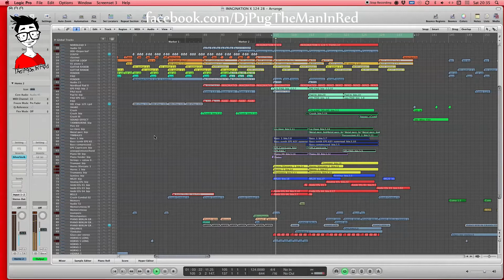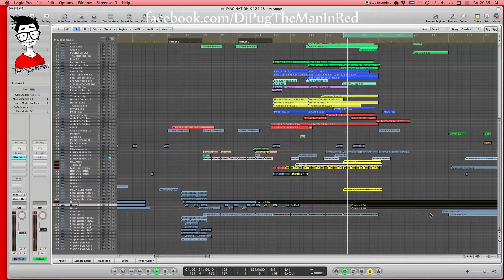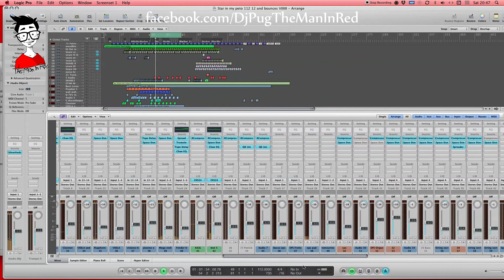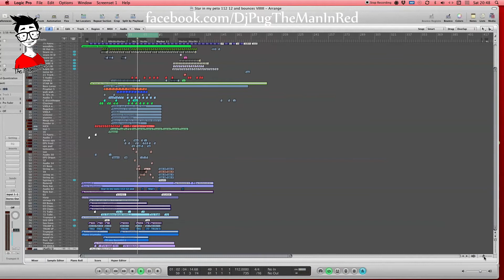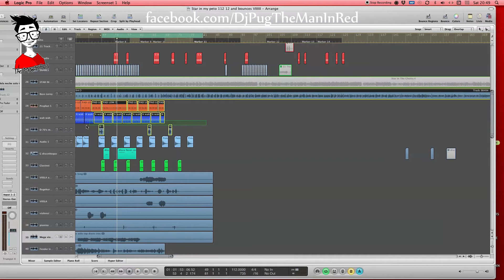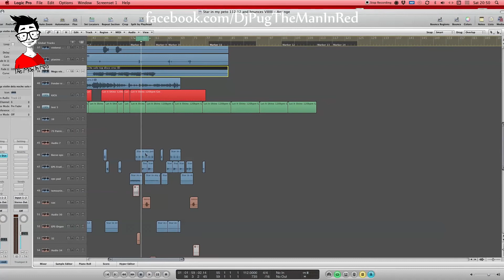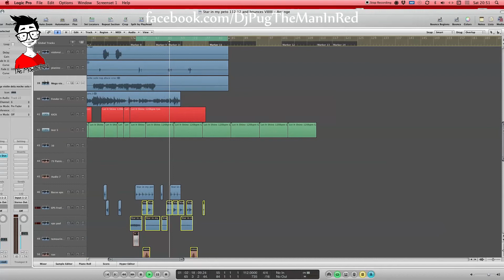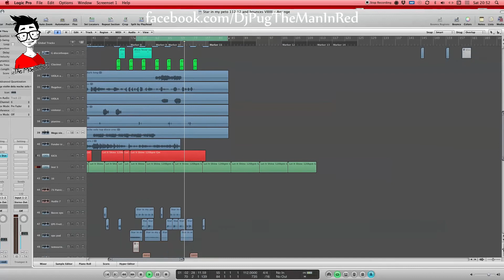Musica Massimale | The Man In Red S04E04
Musica Massimale

Disco Milk Records, London.